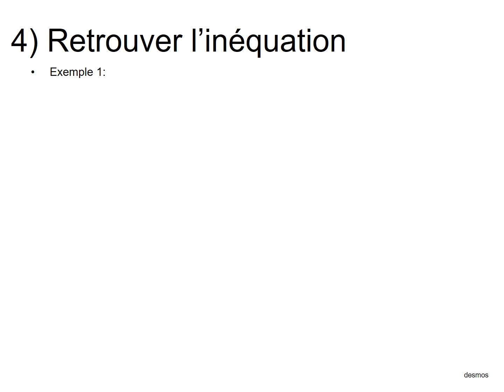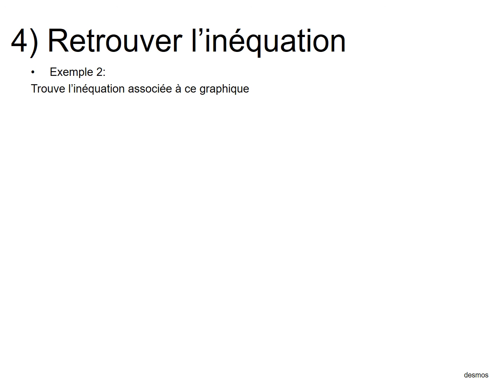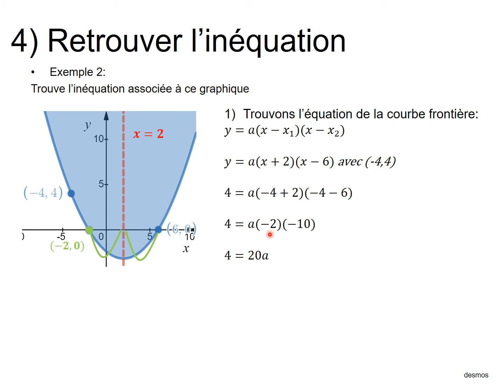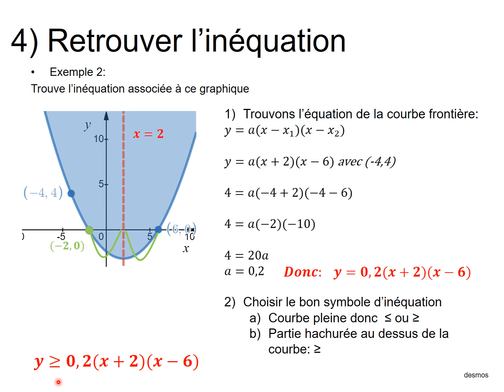cours GAI 01 (partie 4 retrouver l'inéquation à partir du graphique, 2 variables 1er et 2e degré)